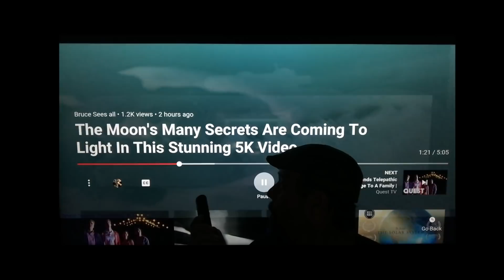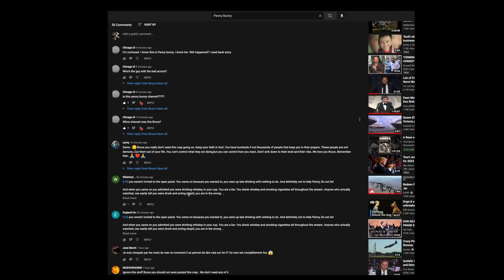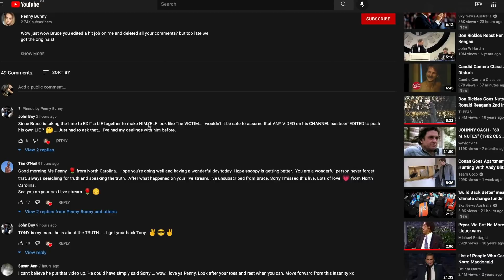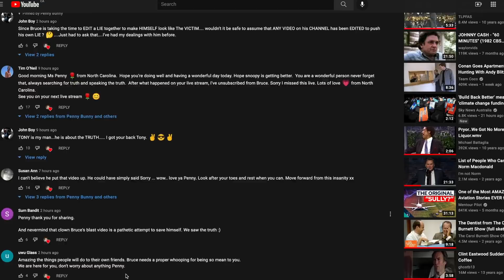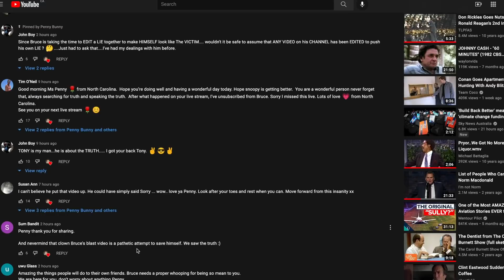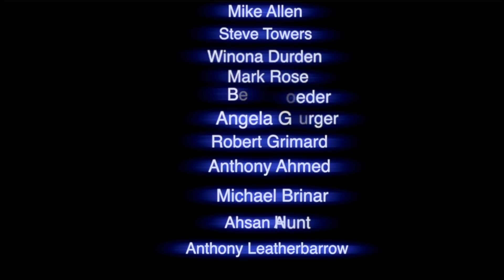Sun Spots & Solar Flares October 2021 + Aerial Footage from Nevada Shooting Light Beams?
Happy Thanksgiving Canada...

Solar Flaring on the sun and the huge sun spots live footage. Close Up's of the sun and the solar flares...
Nevada footage of fires on the surface being shot out or Beaming a frequency further and many miles away. Testing site?
finishing off with a bonus and a Penny for your Thoughts.   Trolling 101 with Bruce how do we know when people are trolls and have fake channels...there are many tricks and I will share one with you.
Thanks for continuing to watch my videos. Thanks for the thumbs Up!
Sadly the views are being rolled back and the channel is being attacked. Thanks for keeping the channel up and making it what it is. Let's show the hackers that Truth can never be hidden forever. When the views stop...so will this channel.

Bruce Swartz
Valleyfield, Quebec
J6S 4V6